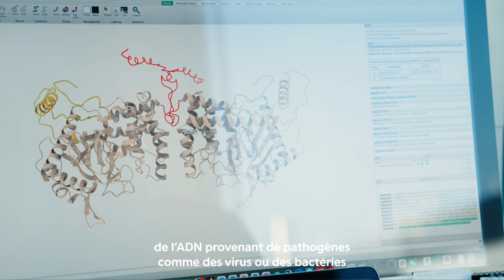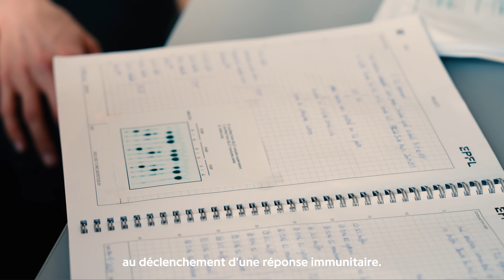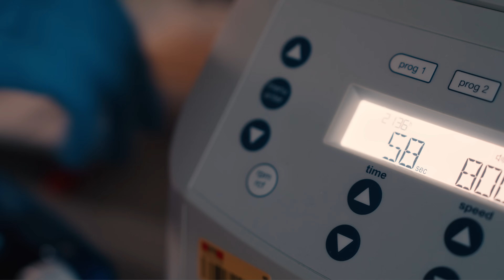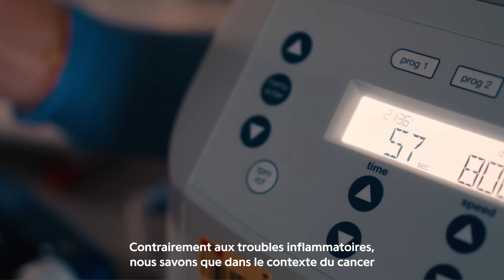Andrea Ablasser | Prix Liliane Bettencourt pour les sciences du vivant 2024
L’immunité innée fait partie des premiers remparts de notre corps. Elle nous protège des virus et des bactéries qui peuplent notre environnement. Elle s’avère aussi impliquée dans de nombreuses pathologies, notamment inflammatoires. Les travaux d’Andrea Ablasser visent à comprendre comment ces mécanismes de défense sont orchestrés à l’échelle moléculaire, dans le but de développer de nouvelles stratégies thérapeutiques.

Ses travaux sont soutenus par la Fondation du prix Liliane Bettencourt pour les sciences du vivant.